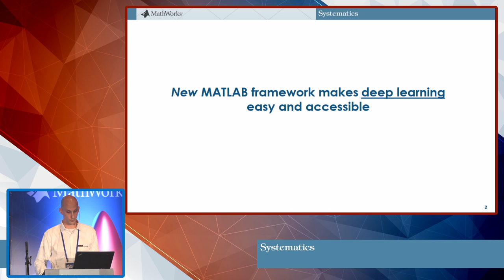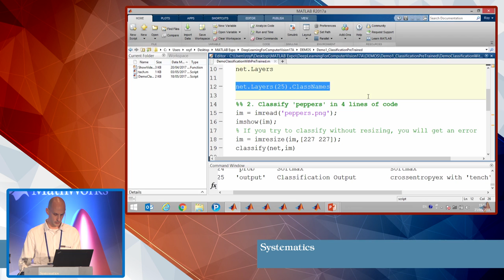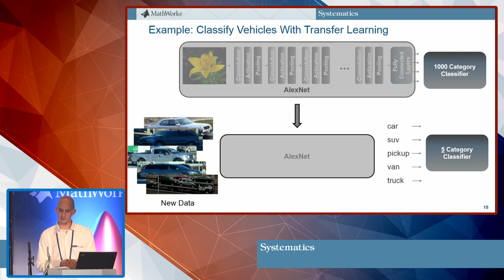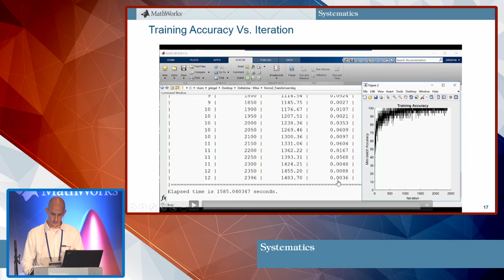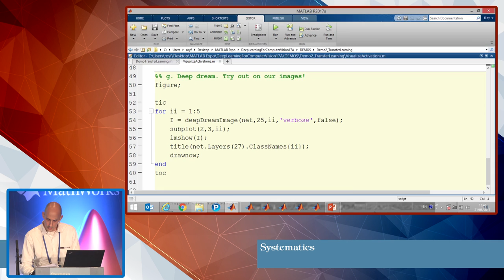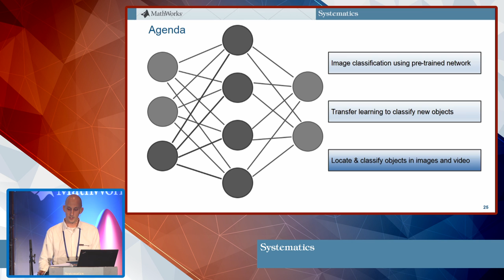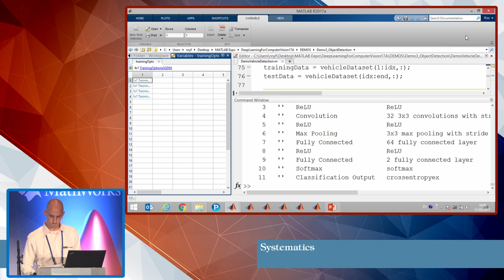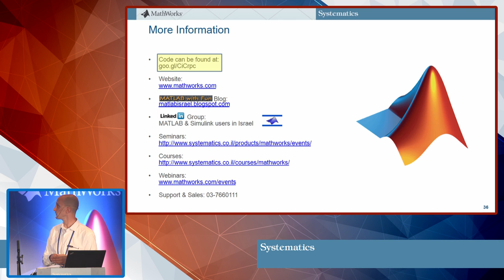Roy Fahn -Deep learning computer vision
רועי פן, מהנדס אפליקציה בתחום עיבוד תמונה וראייה ממוחשבת, בחברת סיסטמטיקס  מרצה על התאוריה העומדת מאחורי תחום הלמידה העמוקה, וכיצד ניתן להשתמש בסביבת MATLAB בצורה יעילה בתחום זה לצורך פיתוח יישומים בעולם האמיתי,תוך התמקדות בתחום עיבוד התמונה והראיה הממוחשבת .